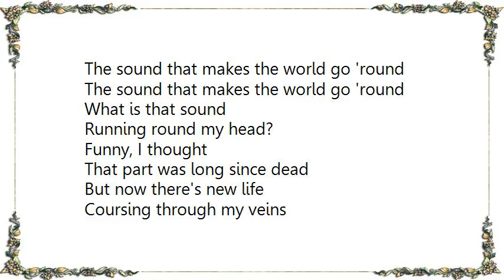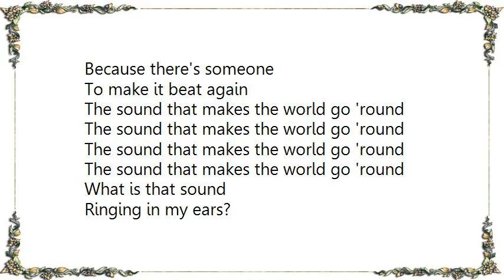Lamb - What Sound Lyrics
[Lyrics Lamb - What Sound]
What is that sound
Ringing in my ears?
The strangest sound
I've heard for years and years
The sound of two hearts
Beating side by side
The sound of one love
That neither one can hide

The sound that makes the world go 'round

Running round my head?
Funny, I thought
That part was long since dead
But now there's new life
Coursing through my veins
Because there's someone
To make it beat again